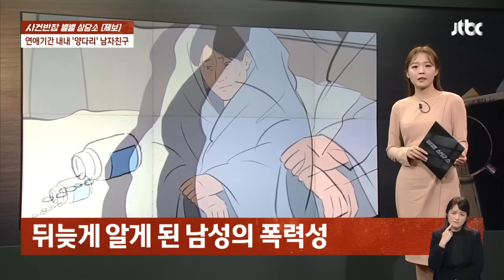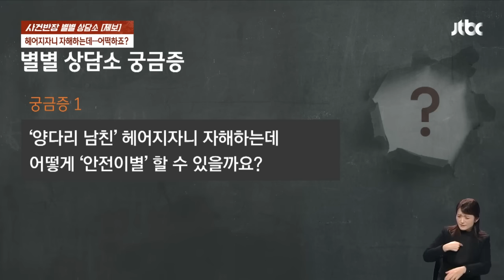'양다리 남친' 헤어지자니 자해…안전하게 이별할 방법은? / JTBC 사건반장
딸 둘을 데리고 이혼하며 아이들만 바라보고 산 40대 여성 강씨.

자신과 비슷한 돌싱에다가 이성에겐 철벽을 치던 수영 강사에게 그만 마음을 빼앗겨 버렸습니다.

그런데, 이 남자의 철벽, 알고 보니 아무에게나 열리는 자동문이었던 걸까요?

교제 후 얼마 지나지 않아 수영 제자와 바람피운 사실을 알게 됐고 강씨는 바로 이별을 통보했습니다.

그런데, 이 남성, 주먹으로 벽을 치질 않나 식음을 전폐하고 다량의 수면제를 먹고 죽어버리겠다는 등 협박에 자해 행동을 일삼았다고 하는데요.

거짓말과 외도, 자해를 반복하는 이 남성과 어떻게 하면 잘 헤어질 수 있을까요?